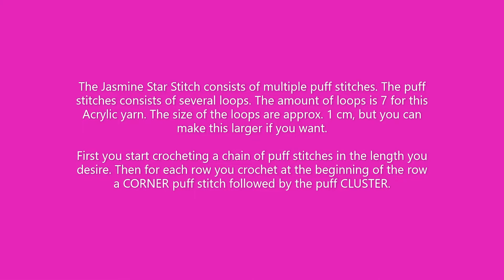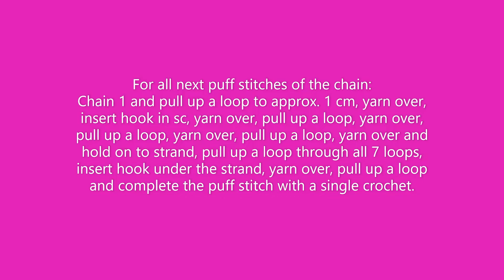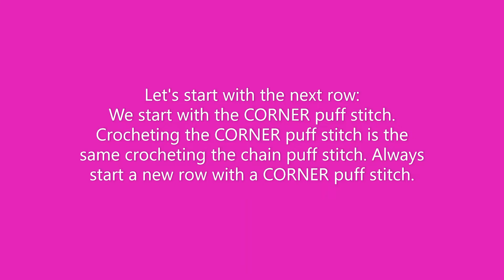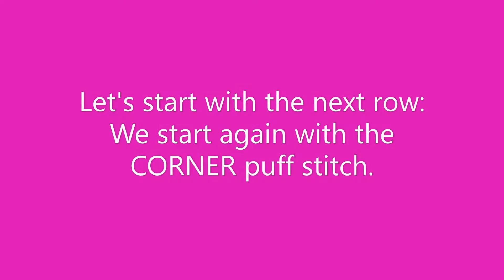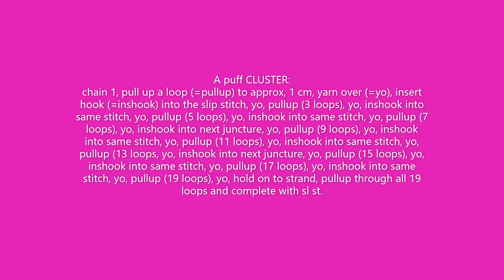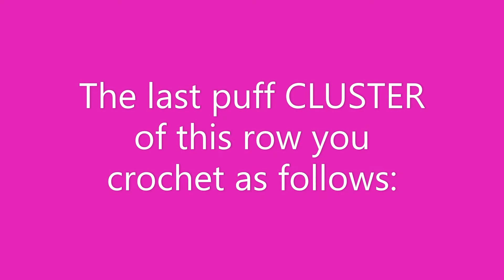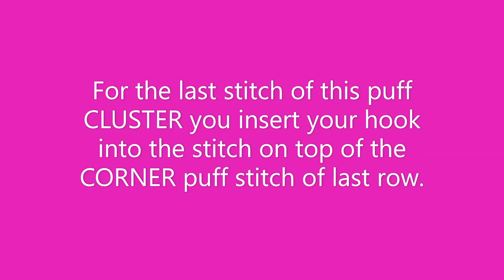How to crochet the Jasmine Belt?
This tutorial is made for everyone who loves to crochet.

Have fun with watching this video and crocheting this Jasmine Belt

I am using US terminology in the video.
Gauge of the yarn I have used with crochet hook 3.5 mm (US: E/4, UK: 9) in this video:
19sc and 20 rows = 10x10cm (=4x4inch)

The Belt in this video is approx. 3,5 x 150 cm (= 1,38 x 59 inch), but it can be adjusted by increasing the rows for the width or the amount of puff stitches for the length.

Heart Greetings💖,

Sharon de Vaal

Link written crochet patterns:
Etsy Shop